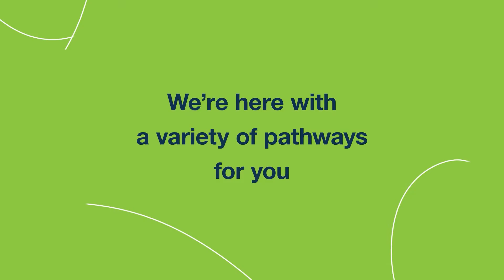Fresno County Dept. of Behavioral 'Hope Campaign' :15 Eng Video | Produced by JP Marketing (2021)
JP Marketing created the Hope campaign for the Fresno County Department of Behavioral Health to connect residents to valuable resources. Our team developed and produced this :15 video to connect residents to valuable resources and help them find a pathway to hope and healing.